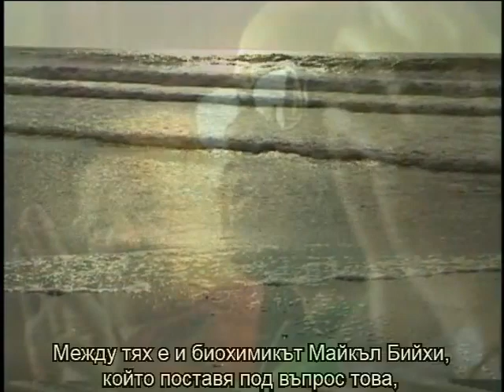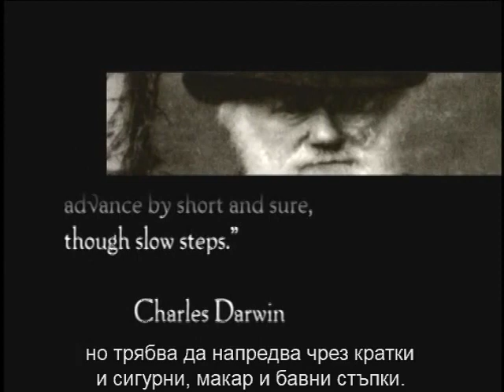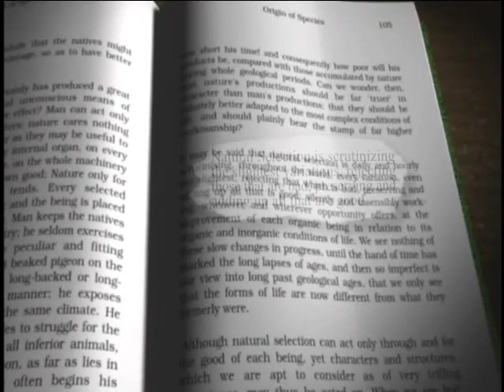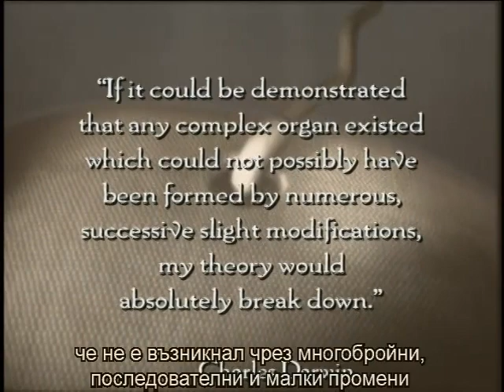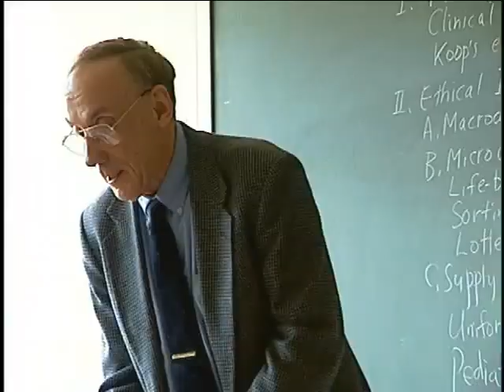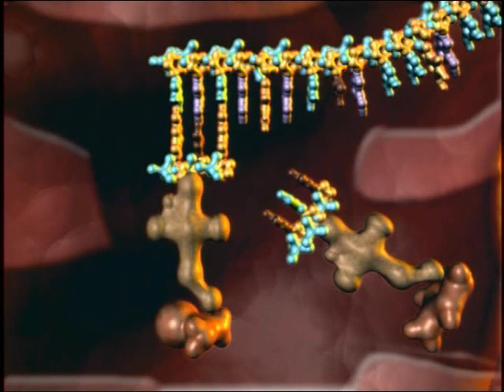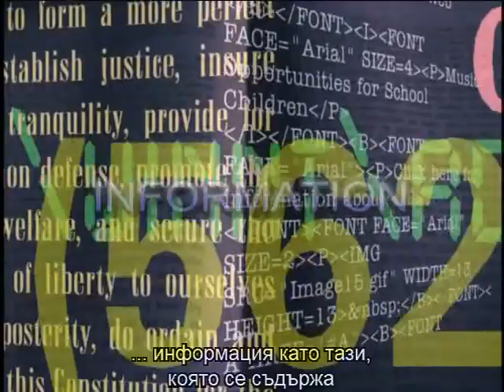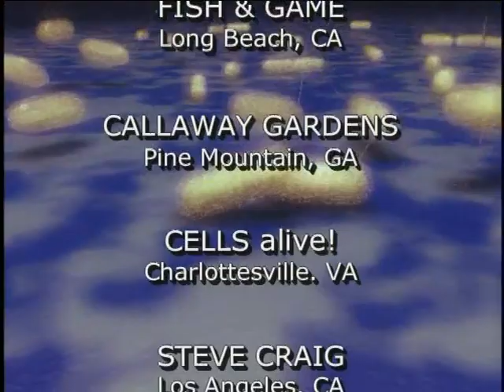UNLOCKING THE MYSTERY OF LIFE - BULGARIAN